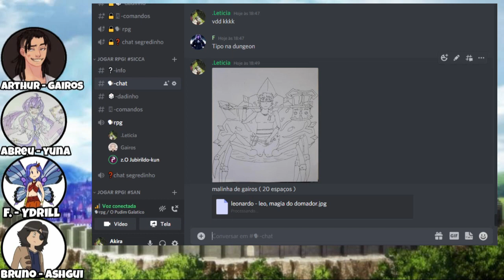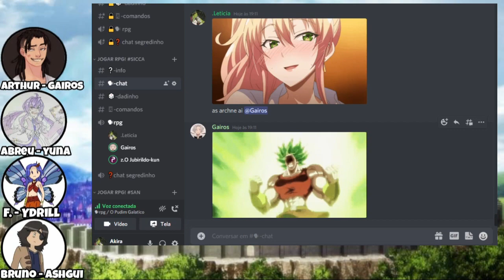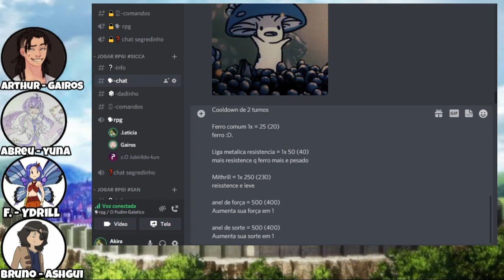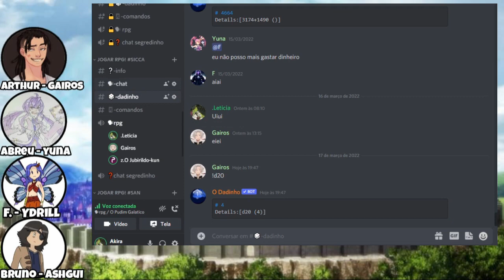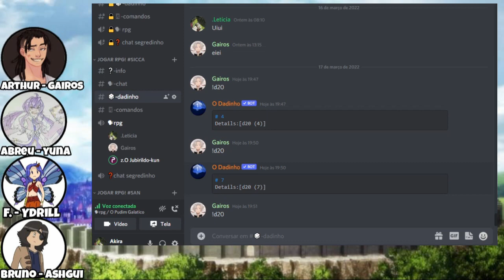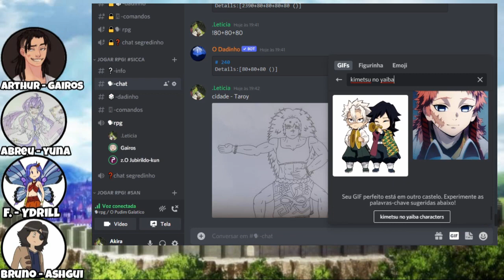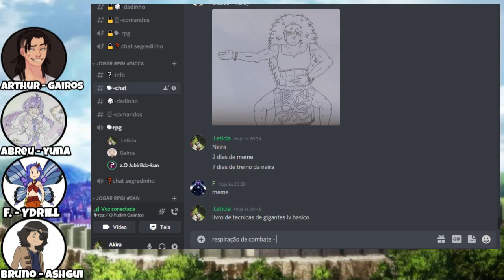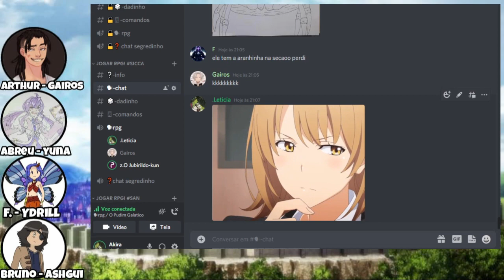Gairos na cidade das Arachne - Rpg magos #19.1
Esse é um rpg baseado em Black Clover espero que gostem dele, vai ser um rpg bem longo.

Aqui em baixo esta o link do canal do discord dedicado ao canal e a rpgs: